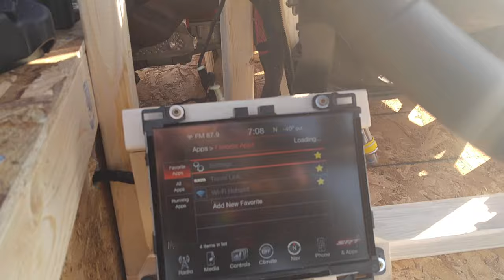Dodge Charger Hellcat turnkey pallet